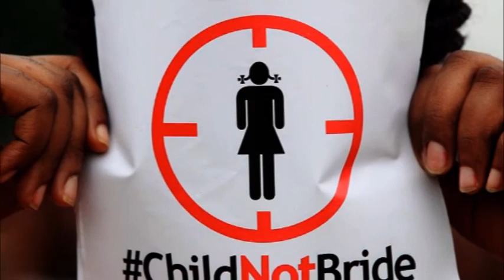Till the Last Girl is Free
Spoken word piece by Deji Ige